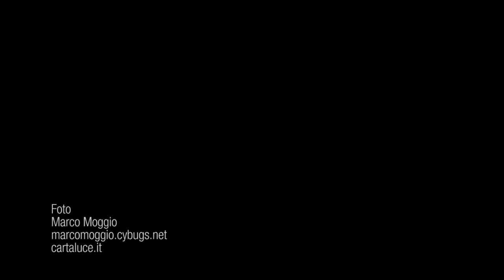Marco Moggio, il disegnatore della luce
Intervista a Marco Moggio, eccezionale fotografo lombardo, affascinato e incuriosito da tutto ciò che lo circonda e che gli permette di valorizzare l'armonia delle forme, dando vita a suggestivi viaggi senza tempo.
Insieme a lui Carlo Turconi, amico da vent'anni, con cui ha intrapreso il progetto CARTALUCE, per dar voce e volto ad un'idea in cui credono fermamente.